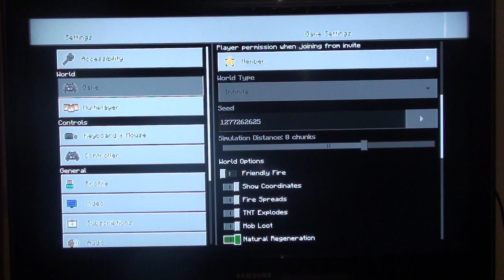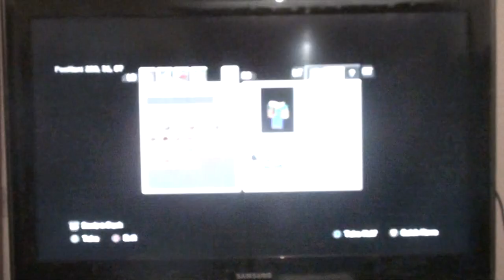a new world in Minecraft